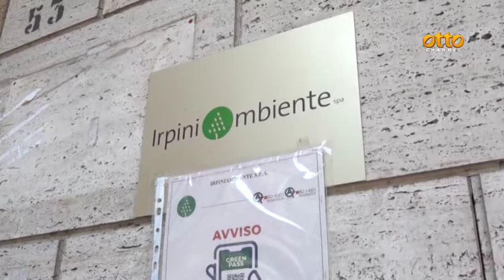Avellino, scontro sui rifiuti sindaco-Provincia